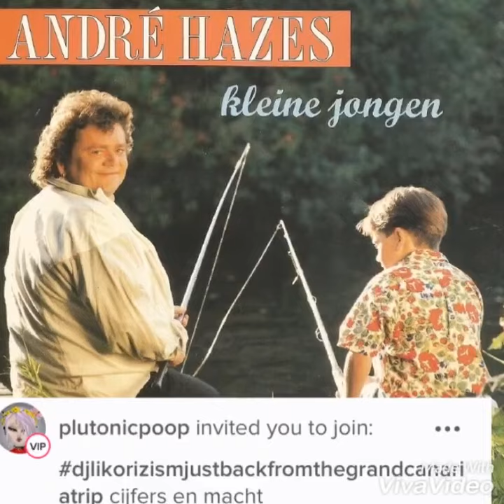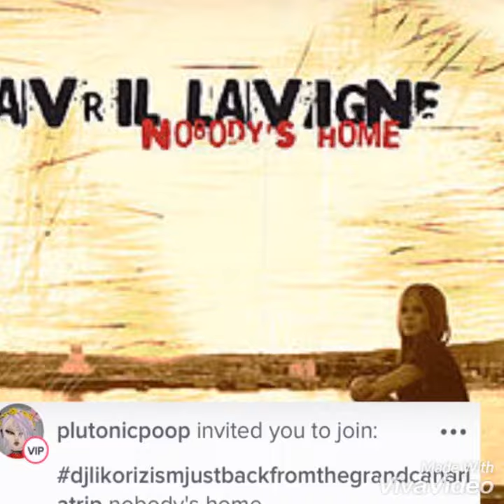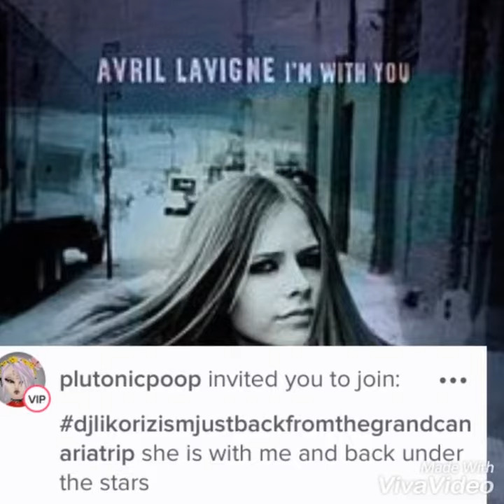dj likorizism i'm with you